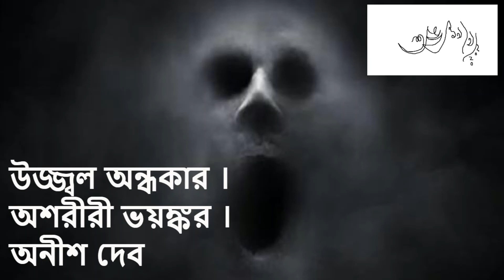অনীশ দেব । ভূতের গল্প ভয়ংকর ঘটনা । ভূতের গল্প বাংলায় । ভূতের গল্প । ভয়ের গল্প । ভুত ভৌতিক ঘটনা ।